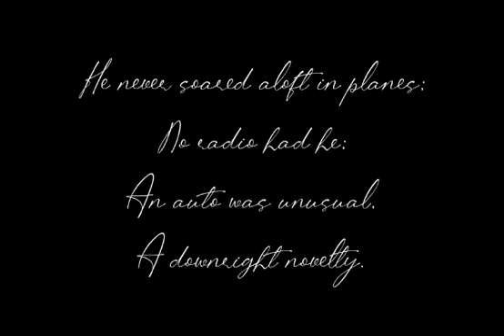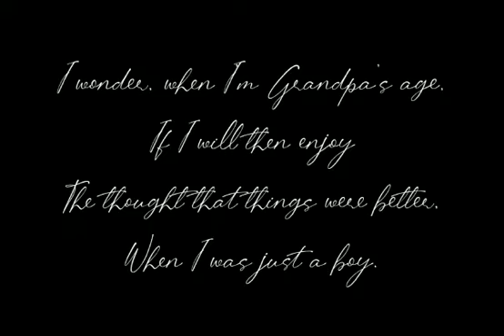When Grandpa was a Boy Dorothy Walters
Written by : Dorothy Walters
Sung by : Veda AS